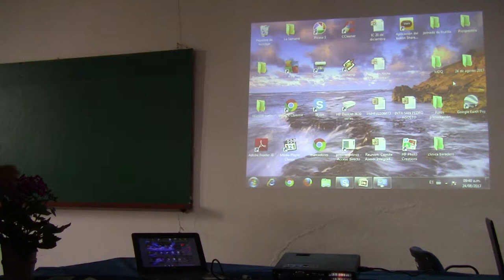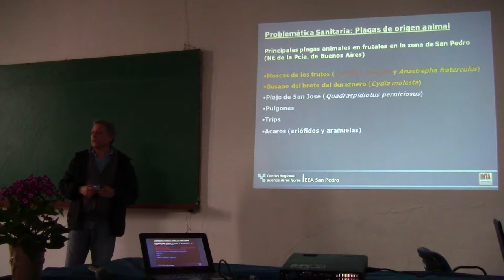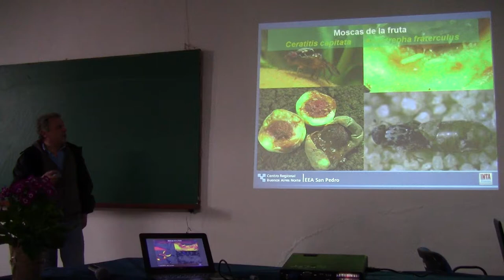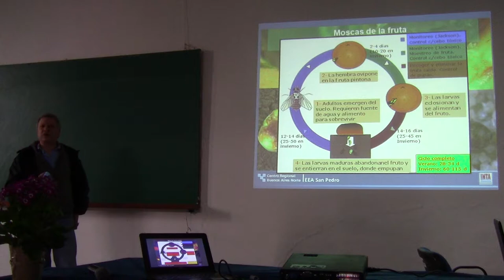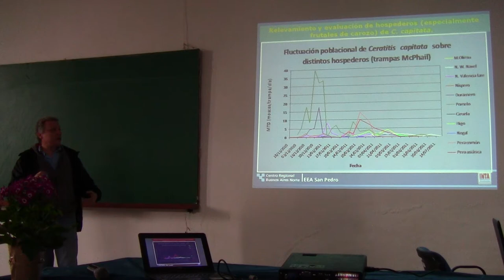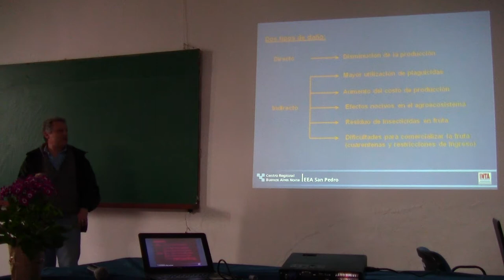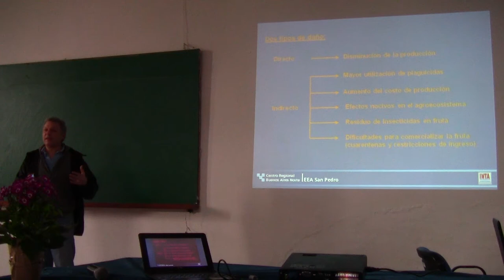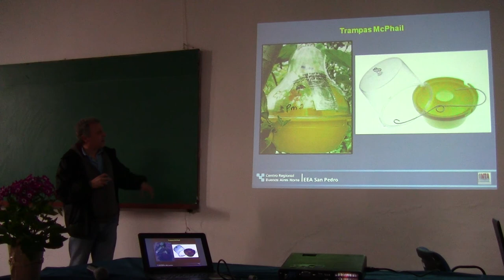Herramientas para la producción responsable de frutas y hortalizas 1/22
Avances en el manejo de plagas en duraznero y cítricos mediante el uso de alternativas a los insecticidas. Lic. Gonzalo Segade - Una jornada que se reaizó el 24 de agosto de 2017 en la EEA San Pedro, con el objetivo de difundir avances logrados en el manejo integrado de plagas y enfermedades en cultivos hortícolas y frutales. El evento fue registrado para poder ser compartido con quienes no estuvieron.